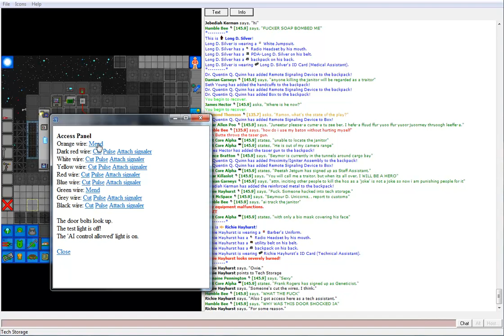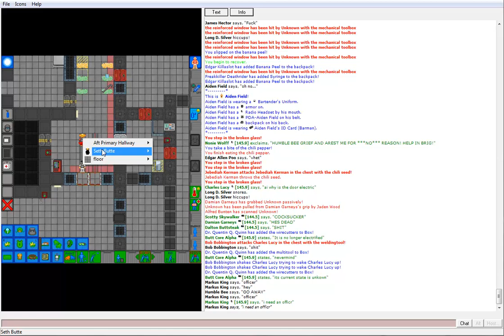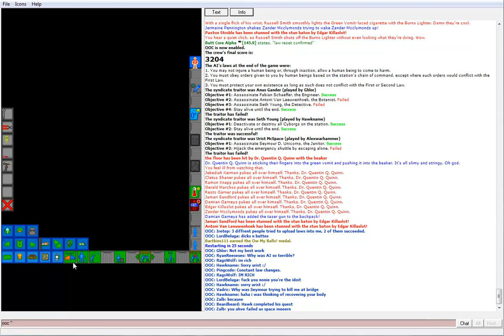Space Station 13: JK/TS: Banana Hammock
Starring Jebediah Kerman as an Engineer, and Damian Garneys as Head of Security, along with many other people.